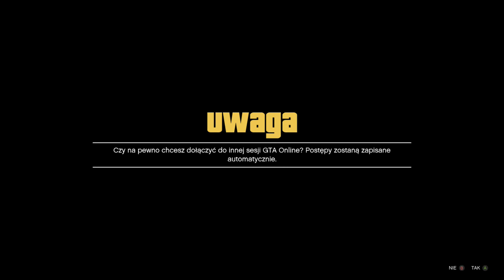RP GLITCH 5k RP CO MINUTE